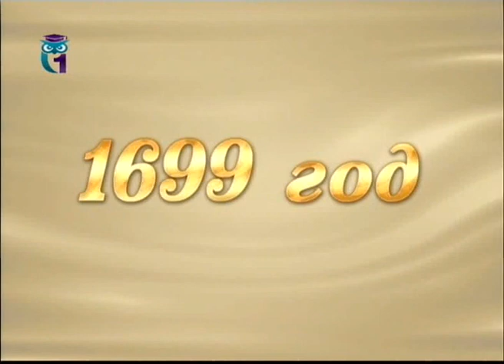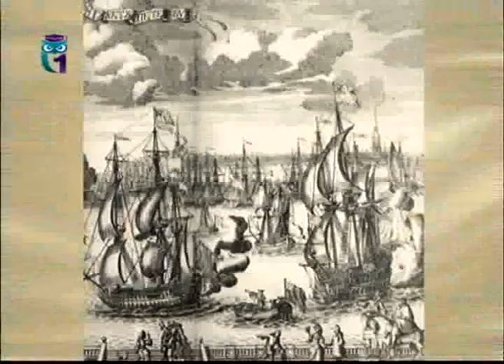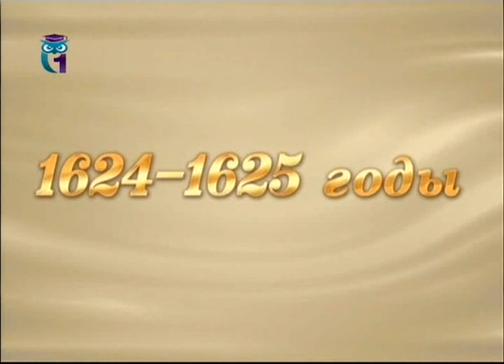Словарь. Ендова. Зубов. Огурцов